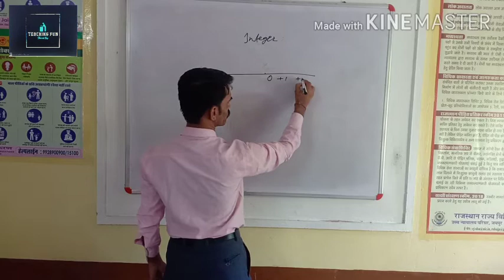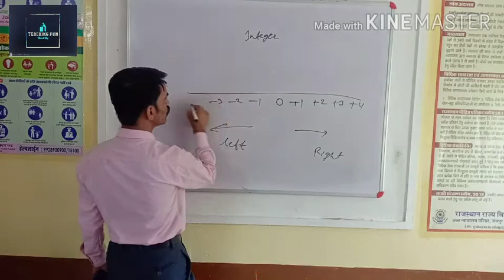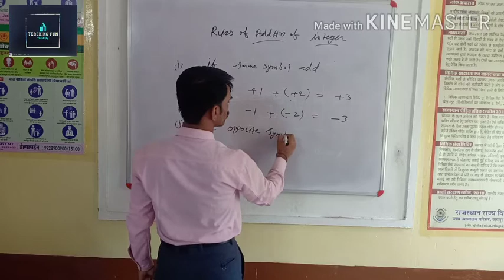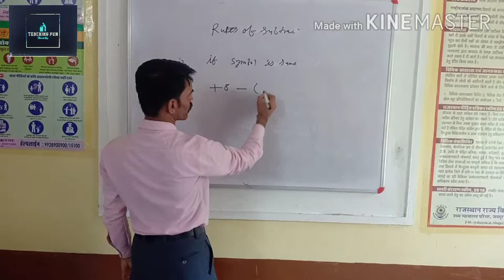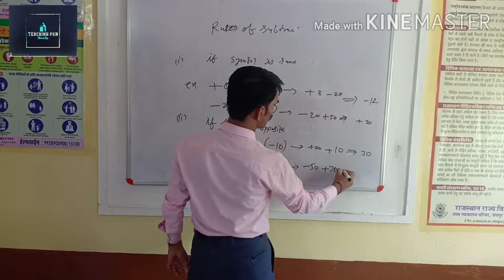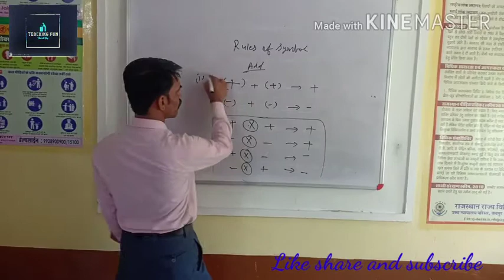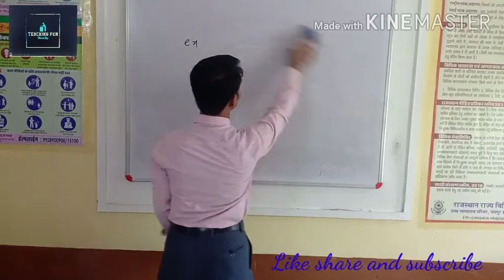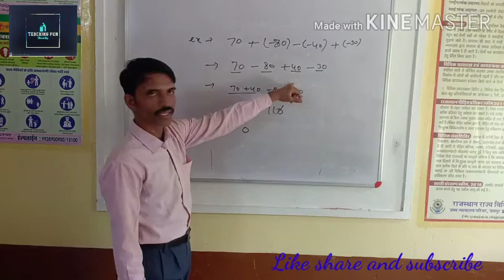Class 7 maths what is integer number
Know about integer number
Add and subtract of integer